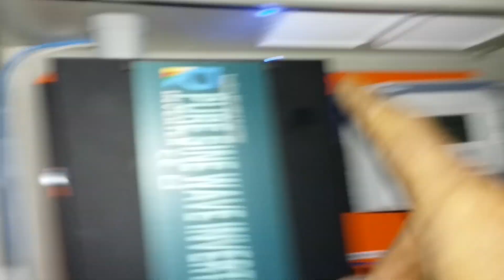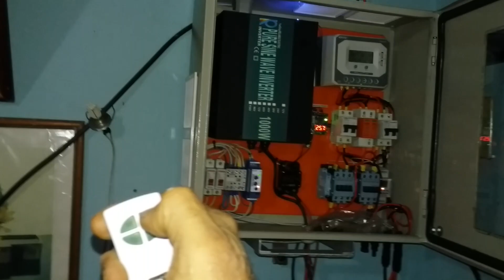A Única No Brasil Sistema Energético Automatizado Micro Usina Hidrelétrica PCH e solar fotovoltaica